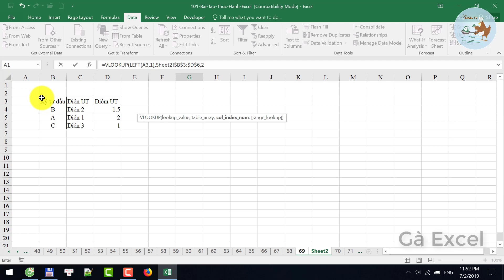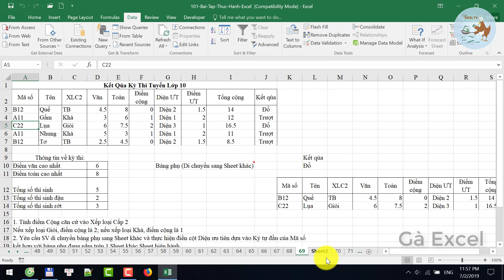Học Excel từ cơ bản đến nâng cao - Bài 69 Hàm Vlookup If Left Counifs Max Advanced Filter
Bài giảng Excel từ cơ bản đến nâng cao giúp bạn thành thạo Excel sau bài học. Nội dung bài giảng số 69 gồm:
1. Hàm Vlookup
2. Hàm IF
3. Hàm Left
4. Hàm Countifs
5. Hàm Max
6. Advanced Filter
7. Kết hợp các nội dung trên